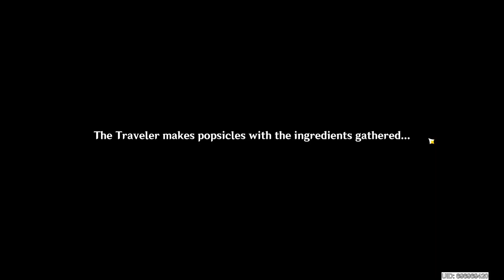Hangout Event: Chongyun - A Curious Mix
Can't Beat This Heat ROUTE C END